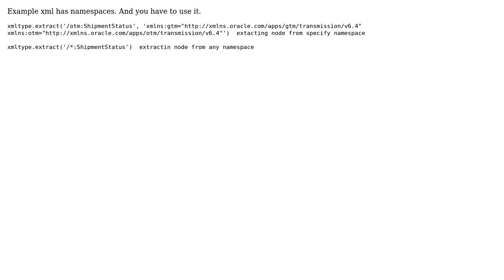Oracle 12c: Extract data (select) from XML (CLOB Type)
With thanks & praise to God, and with thanks to the many people who have made this project possible! | Content (except music & images) licensed under CC BY-SA | Music | Images & others | With thanks to user Satyam Rai user Arkadiusz Lukasiewicz and the Stack Exchange Network Trademarks are property of their respective owners. You are responsible for your own actions.